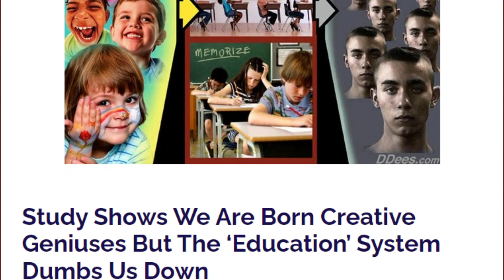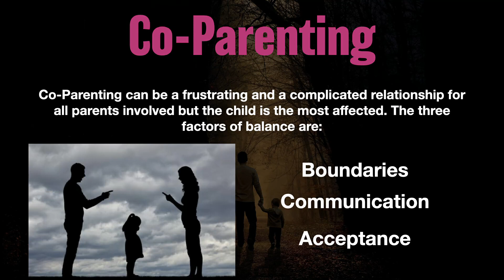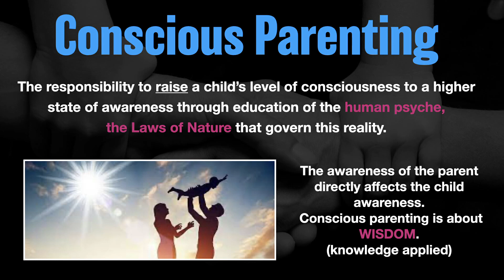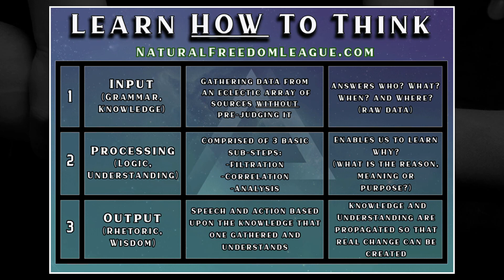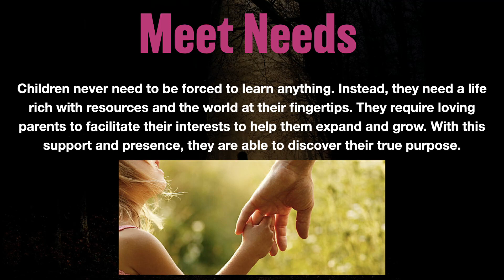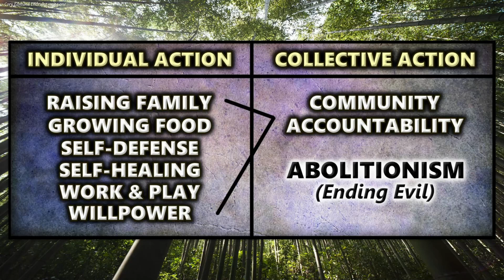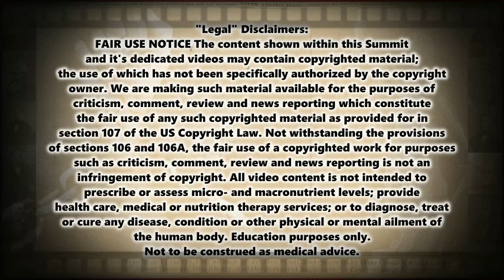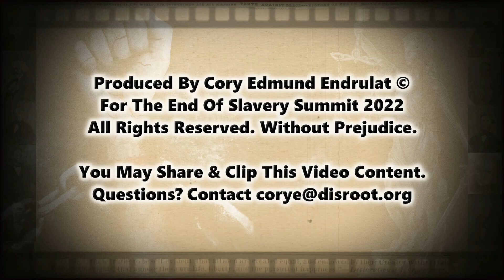Ending Generational Slavery With Conscious Parenting -Will Keller | The End Of Slavery Summit 2022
Interview from The End Of Slavery Summit 2022
Everything you need to know to change the world.
A totally free and educational event, unlike anything seen before.
Hundreds of resources, including videos, books, documentaries and more!
A multi-day event, where you can watch or listen to any speaker, look into any resource at any time during each day. At the end is action steps and more!
This is an introductory video. Livestreams will also occur each day at random times, sharing some interviews from the summit to help traction.

Will Keller is a Freedom activist, animist, anarchist, public speaker and a father. Will is the co-host of Natural Freedom League video series, a content creator for the One Great Work Network and co-creator of the FUNL Conferences (Freedom Under Natural Law). Will Keller is devoted and morally obligated to increase awareness on the causal factors of suffering for humanity and to expand the understanding of the current  human condition by educating the public on crucial topics such as conscious parenting, human psychology, human behavior, objective morality, Natural Rights and Natural Law the Universal Laws of Nature. All of these topics are inseparable for understand and achieving True Freedom for Humanity.

One Great Work Network  "Ending Slavery One Mind At A Time"

FUNL Conference | Freedom Under Natural Law Conference
A Free Online Event "United For Freedom, Focused On Action"

One